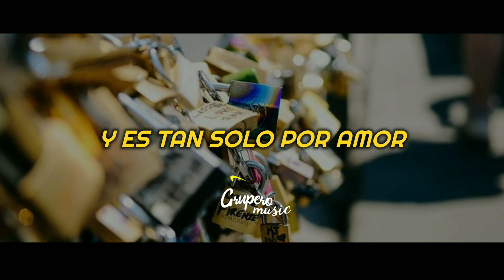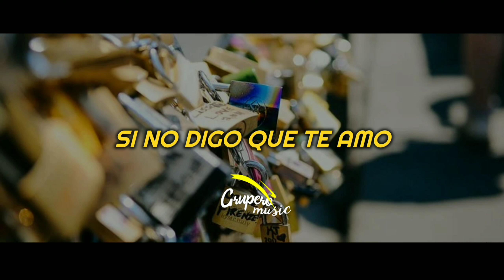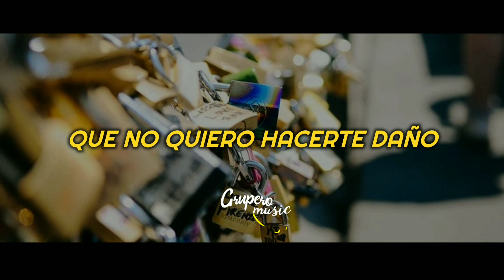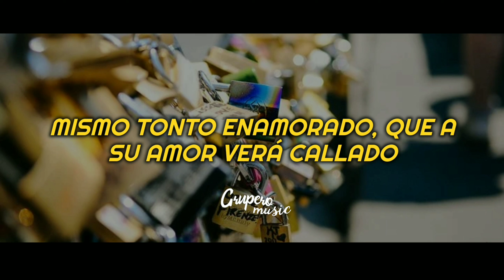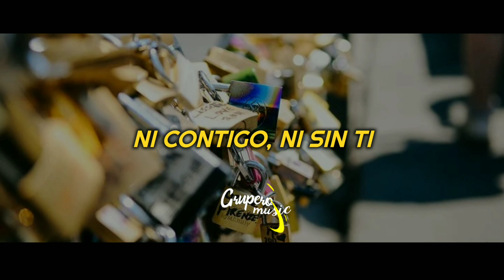Pepe Aguilar - Ni Contigo Ni Sin Ti (Lyrics)